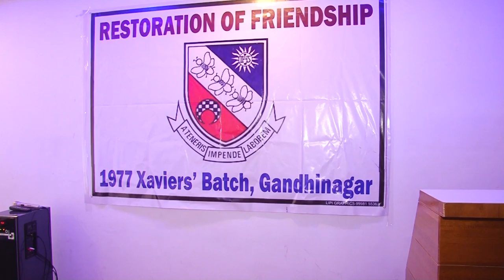St. Xaviers Mount Carmel 1977,part -10, sunita thakur mehta Gandhinagar, gujarat, india